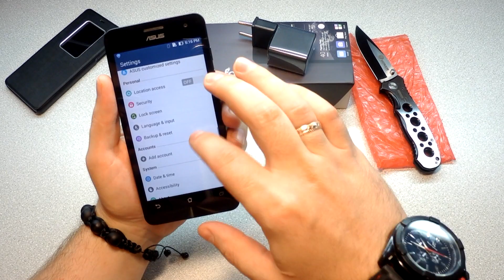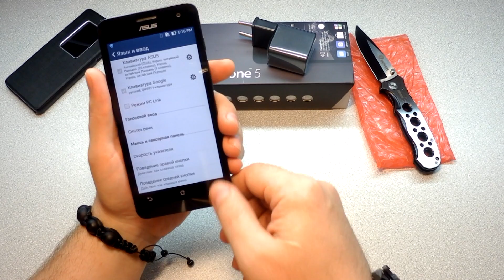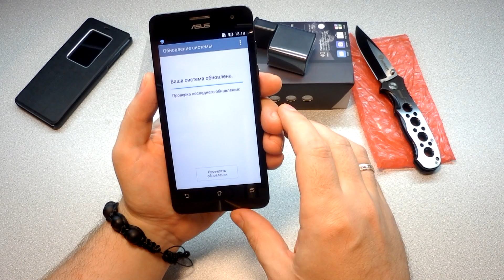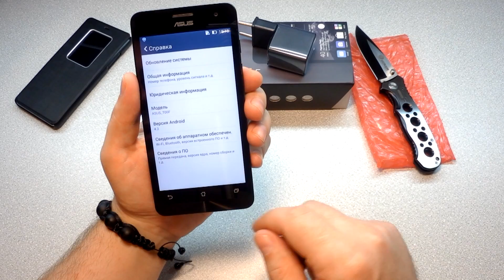Asus ZenFone 5 стильный смартфон, Intel Atom Z2580, OGS дисплей, Gorilla Glass 3!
Друзья вступайте в нашу группу! посвященную китайским смартфонам, всем будем рады!